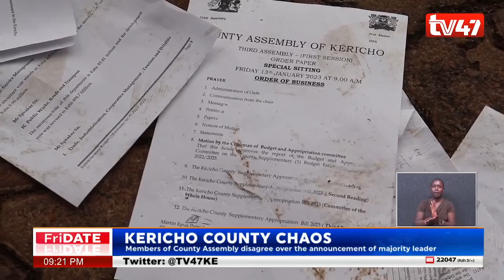Chaos erupt in Kericho County Assemby over the anouncement of majority leader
Chaos erupt in Kericho County Assembly over the announcement of majority leader